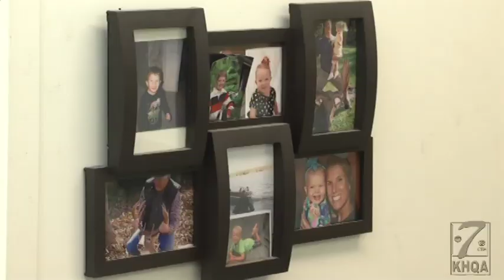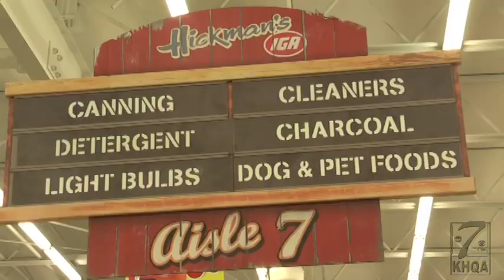Phil Robinson retires from IGA Hickman's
He's climbed the ladder of success in Bowling Green, Mo. for the last 45 years.

And it'll come to an end this week as Phil Robinson says goodbye to his job at IGA Hickman's.

It all began in 1967. Robinson was a sophomore in highschool when he got a job at Hickman's as a bag boy.

"I made a $1.10 an hour," Robinson said.

A lot's changed since his first years on the job.

"Minimum wage is up to $7.35," Robinson said.

Robinson says he never had to ask, "paper or plastic" back in the day. It was always paper.

"I used to price items with a handgun and ink. Now, everything is scanned. It's computerized," Robinson said.

From bag boy to store manager, "the whole time, it's always been with IGA," Robinson said.

"It's been 45 years, 46...yea, It's a long time," Robinson said.

He's spent more than four decades at the same store, building lasting relationships with his staff and customers.

"If I don't know them by name, I know them by face," Robinson said.

He made the decision to retire about 6 months ago.

"I want to spend time with my grandchildren," Robinson said. "And be able to hunt and fish."

His time with IGA will come to an close this Saturday. It will be a bittersweet moment for Robinson and many of his 32 employees.

"He's pretty special to every one of us. If we ever have any problems, he's there to get us through it and that's the reason why the years fly by," Ann Niemeyer Glass, the bakery and deli manager said.

"It's been a long time and some good roads. He's been a great boss, like a dad. It's kind of like losing your dad. It'll be hard us, but it'll be good, it'll be fine. I hope he has a great retirement and comes to see us every once in a while," Steve Sisson, assistant manager said

If you ask Robinson what he enjoyed most over the years, he'll tell you it's been the younger generations of workers he's hired over the years.

"The stories they tell and things they do, I guess it just keeps you upbeat a little bit," Robinson said.

Robinson continues to stay upbeat with yet another change. IGA will pass the torch to a new set of owners, the Niemanns, who plan to take over the store on April 4. The signs will read County Market, but staff are hopeful not too much else will change.

"It'll bring strength to the area. I really feel that way," Robinson said.

Employees at IGA Hickman's say they're on schedule for interviews with County Market in the coming week. While his retirement is set for this Saturday, Robinson says he'll be on hand until April 4.